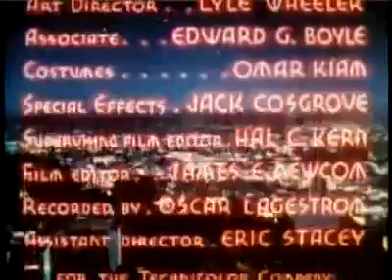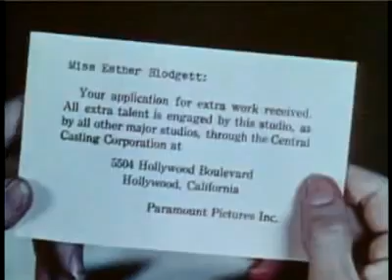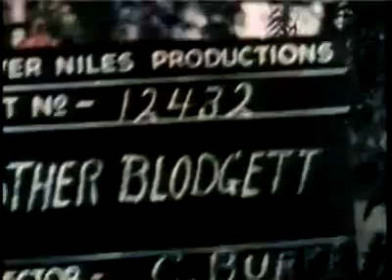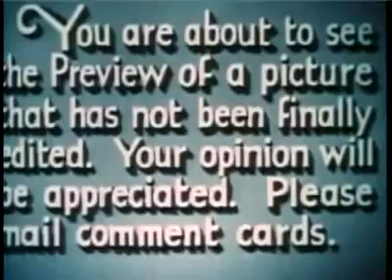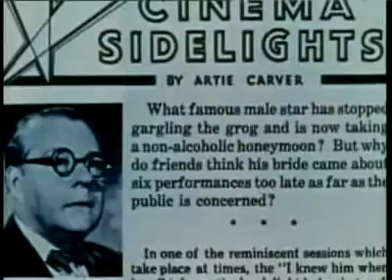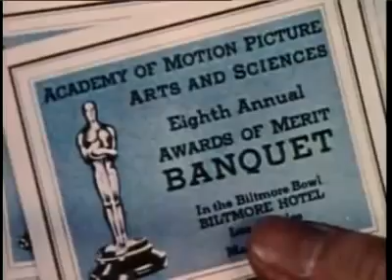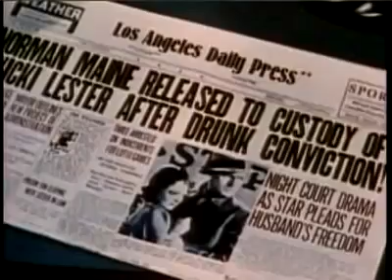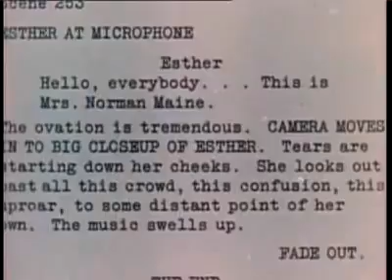A Star Is Born Original